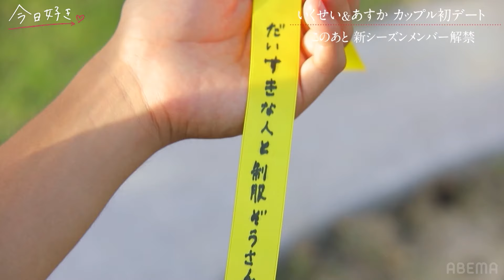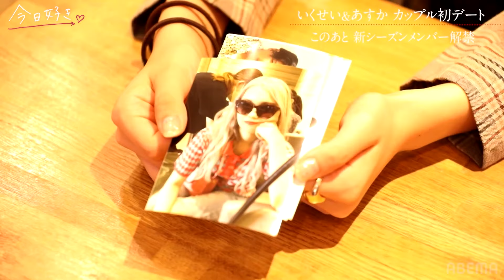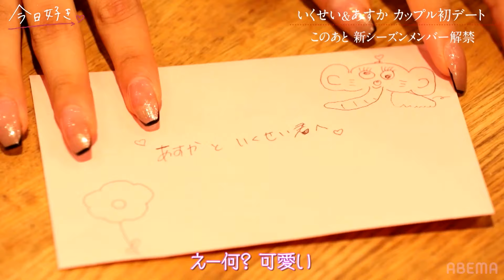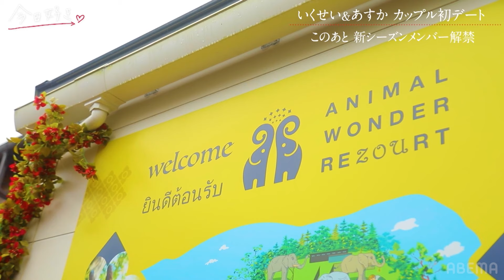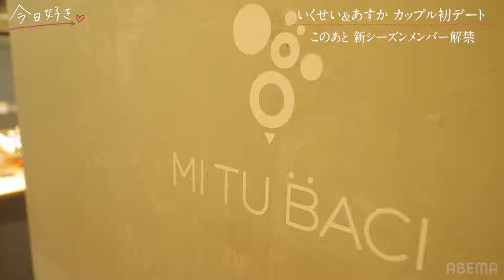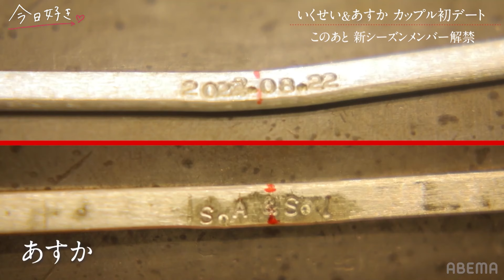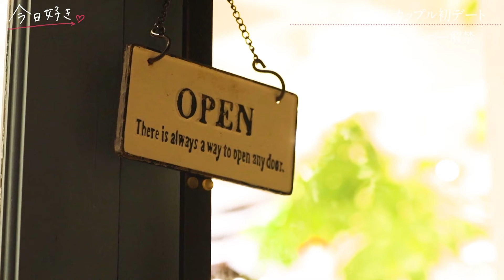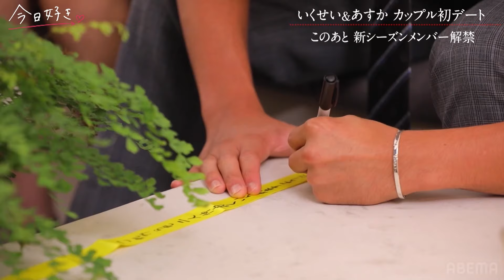【あすルナ＆いくあすデート💘】全てが初めて同士のカップル♡「近くに行ってもいい？」初々しい２人の初デートがキュンで止まらない...💕｜ABEMAで配信中!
いくせい＆あすかの初デート♡新シーズン情報解禁！【放課後ミニトリップ編#2】

【主題歌】
ブルーアンビエンス（feat. asmi）/ Mrs. GREEN APPLE

■番組詳細
プーケット編で支え合ったルナとあすかのガールズトーク
＆いくせいとあすかのピュアな初デートに密着♡

「近くに行ってもいい？」いくせいの積極的な発言に
キュンが止まらなくて…♡

そして、新シーズン情報解禁！
恒例の見届け人によるメンバー紹介あり♡

■放課後ミニトリップ編#2
今日好きカップル、みゆひょう・ゆいはる・ゆうじゅりカップルが集結！
放課後の時間を使って、男女分かれて放課後を遊び尽くす！
男女それぞれ、秘密の恋愛トークも…♡

キャスト
かす
■ゲスト
中川大輔
大友花恋

【沖縄編♡参加メンバー】
新井谷悠（はる）小夏編・プーケット編継続メンバー

髙橋翔（しょう）プーケット編継続メンバー

寺島季咲（きさき）プーケット編継続メンバー